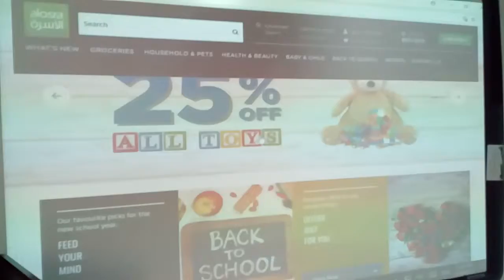Marketing Planning Trainees Sem A 2017/18(2)